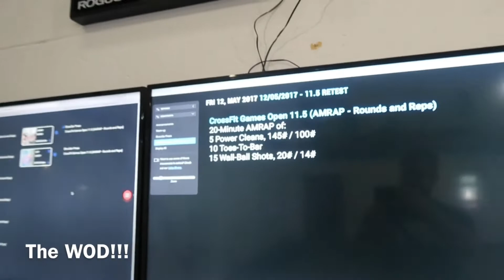11.5 OPEN WORKOUT!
11.5 OPEN WORKOUT!  - LEAN IN 2017 - VLOG -  EPISODE 30!

We made it to four weeks! thank you for all the support and to anyone who has watched this series.

I'm sharing my daily experience throughout a 12 week shred, see if I can get lean within 12 weeks before my holiday goal!

Trying to keep consistent uploading daily
I have a few events and fun things coming up in the 12 weeks so I'm hoping the film the whole lot!

Sit back, and I hope you enjoy